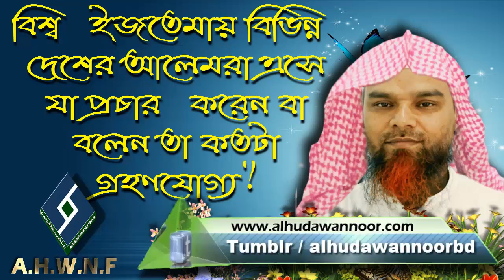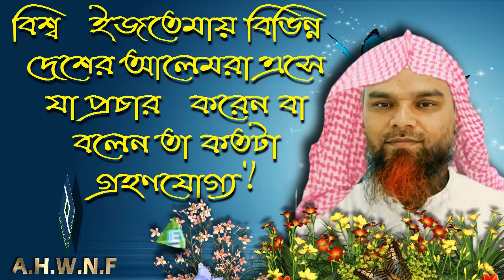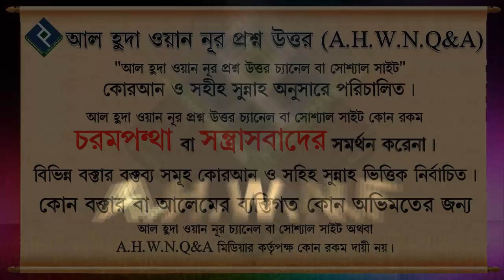বিশ্ব ইজতেমায় বিভিন্ন দেশের আলেমরা এসে যা প্রচার করেন বা বলেন তা কতটা গ্রহণযোগ্য..শায়খ আব্দুল্লাহ আল